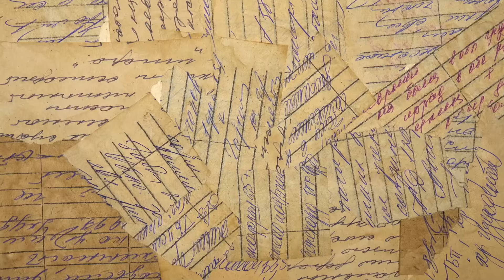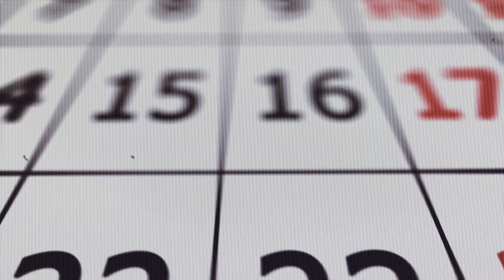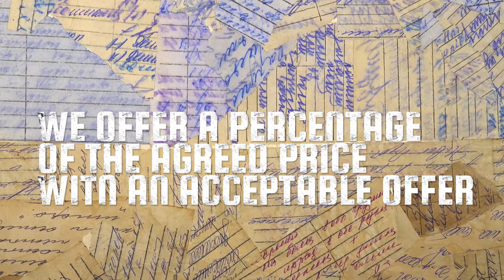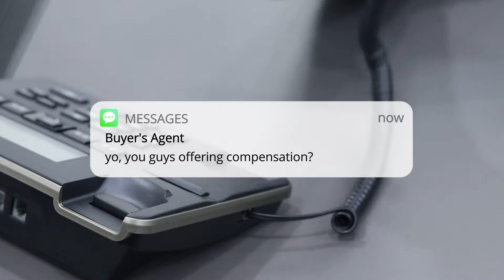The REAL Truth About Buyer Agent Compensation Changes - What You Need to Know!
Navigating the ever-changing landscape of real estate commissions can be challenging, especially in light of the recent NAR lawsuit verdict.

In this video, we break down the NAR lawsuit verdict and its implications for real estate agents. You’ll learn practical strategies to navigate these changes, understand how to effectively discuss buyers’ agent compensation, and gain insights into maintaining a competitive edge in the real estate market.

Join us as we dive deep into the real estate commission lawsuit, discussing its impact on buyers’ agent compensation and how cloud-based brokerages like eXp Realty are adapting.

Don’t miss out on this essential information! Watch the video now to equip yourself with the knowledge and tools you need to thrive in the current real estate market.

Also, share your thoughts on the NAR lawsuit and how it’s affecting your business in the comments below!

WANT TO DOMINATE THE REAL ESTATE MARKET IN 2024? Sign up for the elite training course below ⬇️

Ready to transform your real estate career? Your next big leap is just a click away.